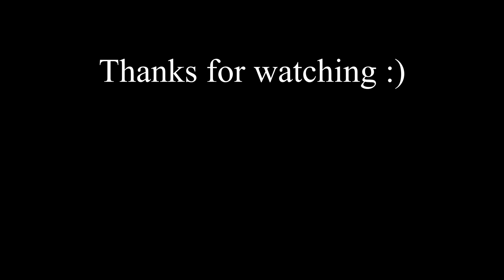Valorant Highlights Vol 16